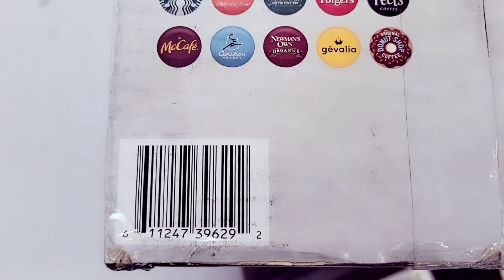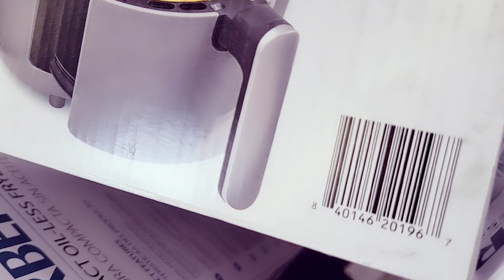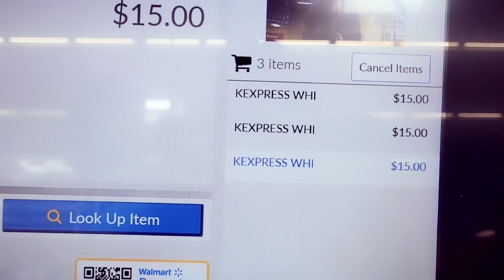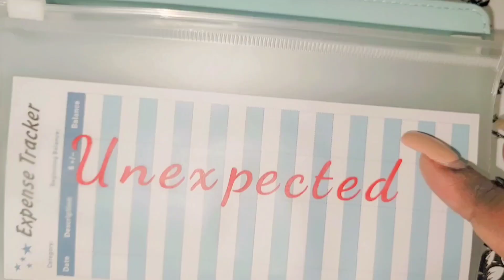WALMART CLEARANCE FIND